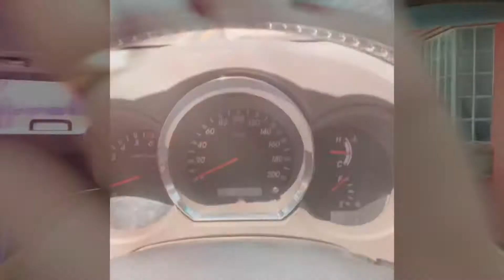BEST VIEW OF ZAMBALES| LONG DRIVE | A DAY IN MY LIFE | ANJANETTE M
BEST VIEW OF ZAMBALES | LONG DRIVE| DRIVER FOR HIRE| A DAY IN MY LIFE|ANJANETTE M

Hope you will enjoy watching mga gurlie

I'VE DONE THIS VLOG FOR YOU TO ENJOY ALL THIS BEAUTIFUL EXPERIENCE OF MINE/US .

WELCOME TO MY LIFE MGA GURLIE👸🏼👸🏼
I HOPE YOU'LL LIKE AND WATCH  MY VLOG/S UNTIL THE END.
THIS CHANNEL IS MY REAL LIFE STORY.

Para always updated kayo whenever I upload new videos.